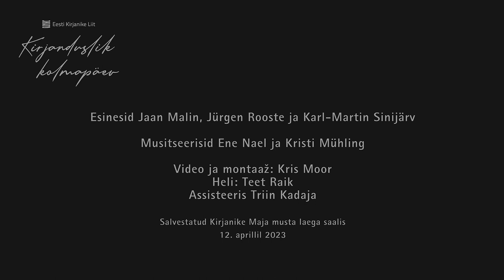Kirjanduslik kolmapäev: ARTUR ALLIKSAAR 100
12. aprillil tähistati Tallinna Kirjanike Maja musta laega saalis Artur Alliksaare 100. sünniaastapäeva. Alliksaare loomingust rääkisid Jürgen Rooste ja Karl-Martin Sinijärv, juubilari vaimus improviseerisid Luulur ja Una Corda duo. Õhtut juhtis Jaan Malin.

Videos on kasutatud autorite loal järgmiseid muusikateoseid:

1. Mirjam Tally „Soe elu jäämäe jalamil“ (esitas Una Corda duo);
2. Helena Tulve „...il neige“ (esitas Una Corda duo);
3. improvisatsioon Artur Alliksaare luuletusele „Vägev ja ägenev edasisööst pimedas, hüpates öösse ööst“ (esitasid Una Corda duo & Luulur).

Video ja montaaž: Kris Moor
Heli: Teet Raik
Assisteeris Triin Kadaja

Salvestatud Tallinna Kirjanike Maja musta laega saalis 12. aprillil 2023.